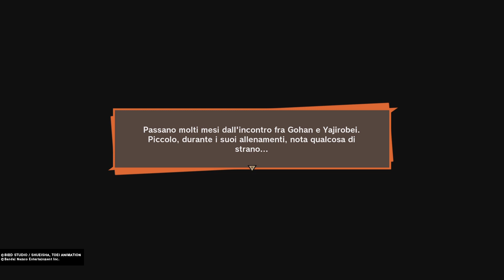DBZ Kakarot- Let's Play ITA: Il duro allenamento